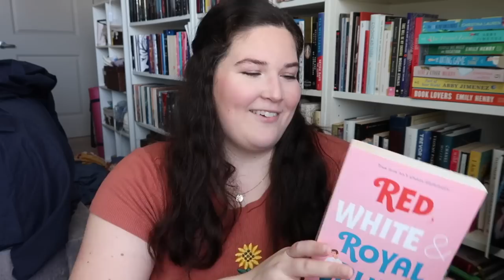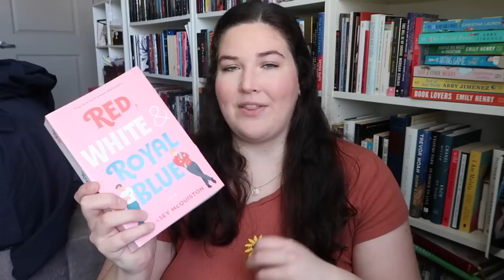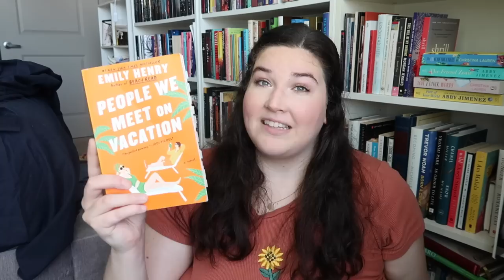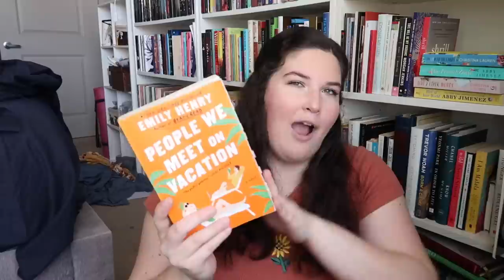romance book smash or pass (cc)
FREE TOYS OR GIFT CARDS FOR TOYS! Everyone who signs up to my giveaway with Bellesa wins something!